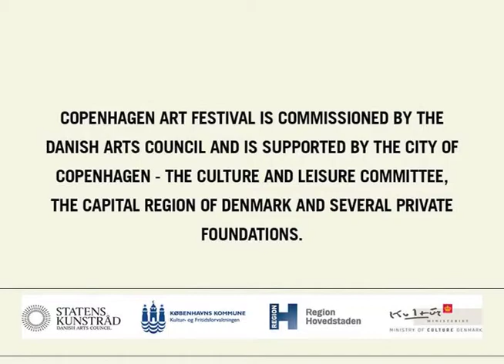INTERVIEW WITH TIM HINMAN - COPENHAGEN ART FESTIVAL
Tim Hinman's art project for Copenhagen Art Festival is an audio collage called Taxi Tales! which consists of interviews with different taxi drivers. "Most of the time they sit and listen to people and this is their chance to turn the table."

The 25th of August at Nikolaj Contemporary Art Center visitors will be able to go on a short taxi ride for free while listening to the stories of taxi drivers.

Interviewed and edited by: Julie Malmstrøm - intern at Copenhagen Art Festival.
The interview is recorded through Skype.